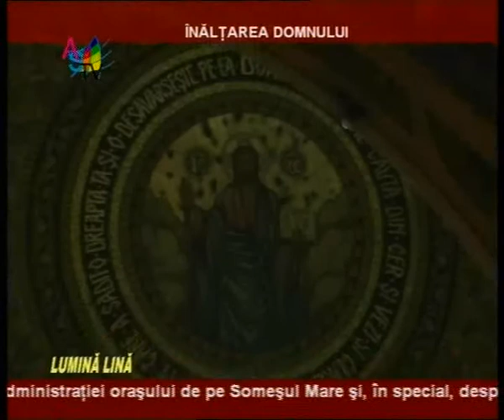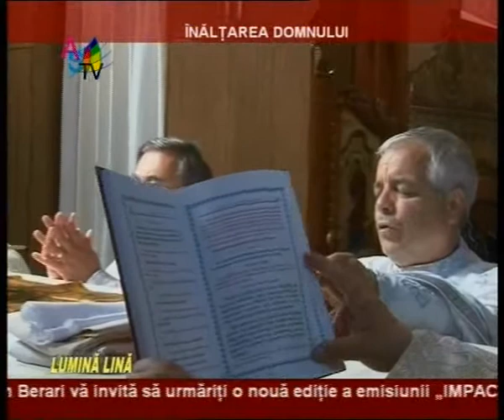Inaltarea Domnului_clip5.wmv